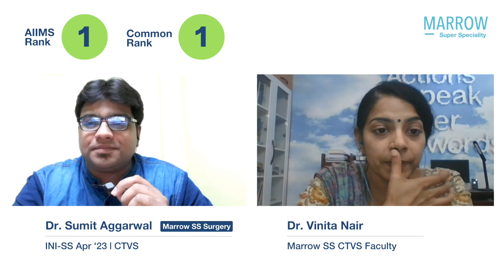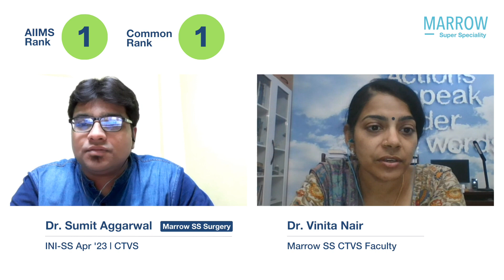INI-SS Apr ’23 MCh CTVS AML 1, CML 1 Dr Sumit Aggarwal in conversation with Dr Vinitha Nair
INI-SS Apr ’23 MCh CTVS AIIMS rank 1, Common rank 1 Dr Sumit Aggarwal in conversation with Dr Vinitha Nair

Check out Marrow SS:
NEET SS Surgery preparation course by Marrow, with a team of super-speciality faculties.